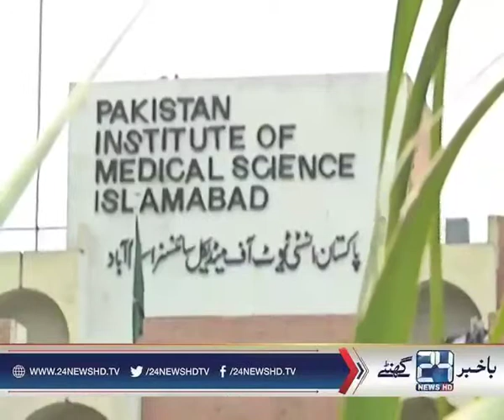World Diabetic day Saba bajeer 24 News